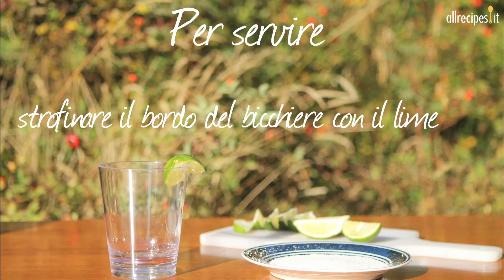Come preparare il cocktail Margarita - videoricetta - idee per feste e aperitivi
Allrecipes.it presenta la videoricetta del "Cocktail Margarita". Leggi la ricetta su Ecco come preparare in casa il classico Margarita, uno dei cocktail più amati nei bar. Solo tre ingredienti: spremuta di lime fresco, tequila di qualità e Cointreau™. E non dimenticate di passare prima il bordo del bicchiere nel sale!